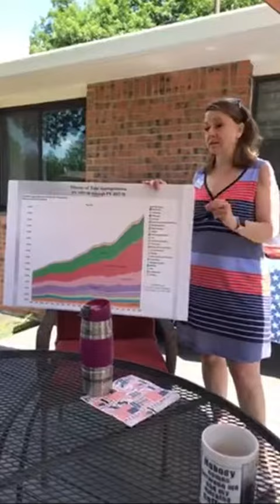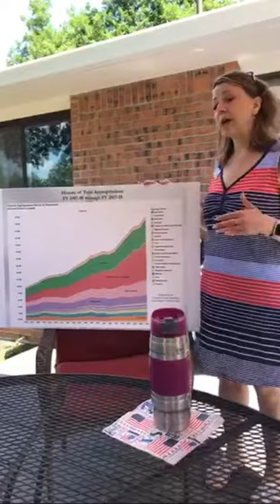Jensen on Medicaid: Some People Would Rather Drive a Nicer Car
Christine Jensen, Republican Candidate for SD24, talking about Medicaid coverage in Colorado. Insisting that there is lots of fraud, she says There are some people ho rather drive a nicer car than pay for their family's health insurance."